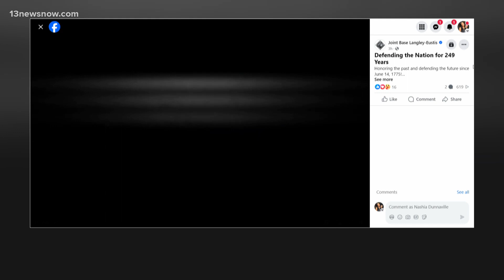Happy birthday, U.S. Army! Military branch celebrates 249 years of service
On June 14, 1775, the Continental Congress authorized the enlistment of expert riflemen to serve the United Colonies for one year, creating the Continental Army.